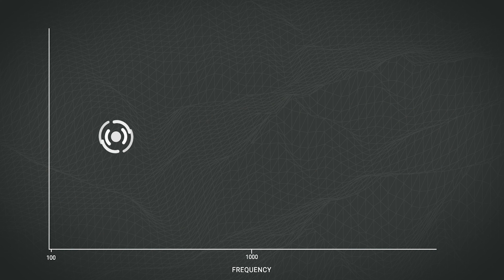Get Your EDGE Back | TETRA Hearing™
The Range-Clay by TETRA Hearing™ is optimized for the most critical sounds for the shooter, while providing hearing protection from gunshots.

Clear communication and environmental awareness are an absolute necessity on the range. At TETRA, we’ve analyzed the most critical sounds for the competitive and recreational shooter and programmed those into each device. Using our proprietary Specialized Target Optimization™ technology, range commands, instructors, students, and voices of shooting partners are clear. Surrounding environmental sounds are natural, while maintaining appropriate hearing protection for the shooter.

AlphaShield is a small, extremely comfortable, one-size-fits-all solution. AlphaShield provides great comfort and great protection without the need for an ear impression.